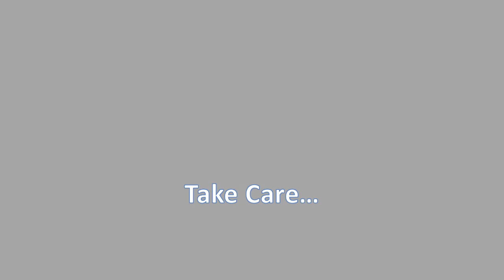CADISEN Automatic Watch Men Luminous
CADISEN Automatic Watch Men Luminous Stainless Steel Self-Wind Wristwatch NH35A Sapphire Waterproof Mesh Belt Mechanical Watch